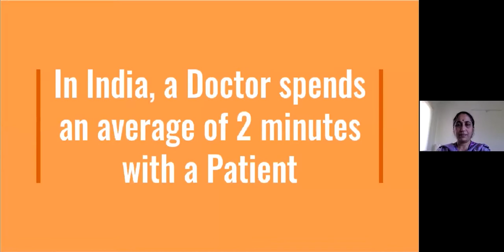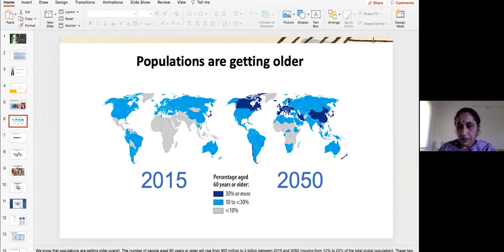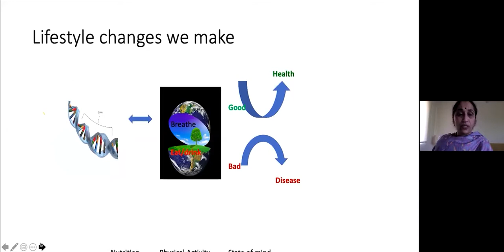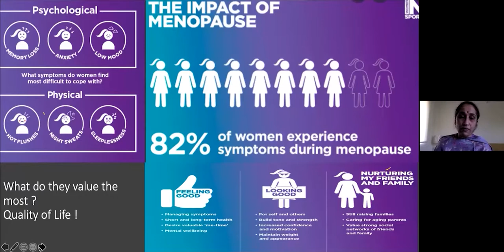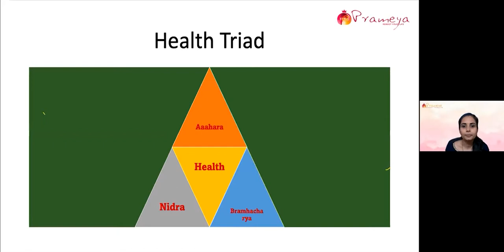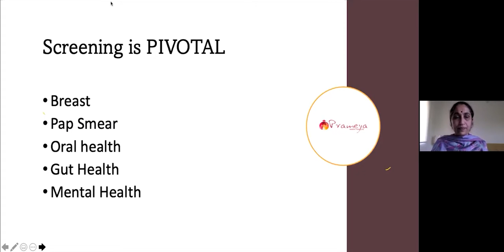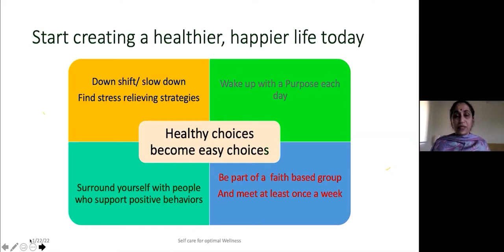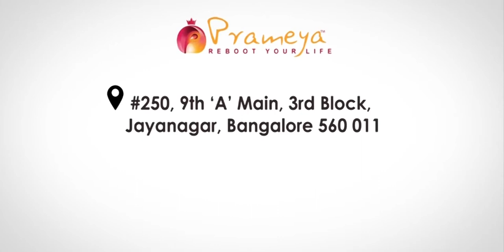Informative session on ageing well.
Ageing is a natural process and menopause is inevitable, but ageing healthy is a choice.  Healthy habits such as yoga, proper diet, lifestyle modification, etc., helps with healthy ageing.